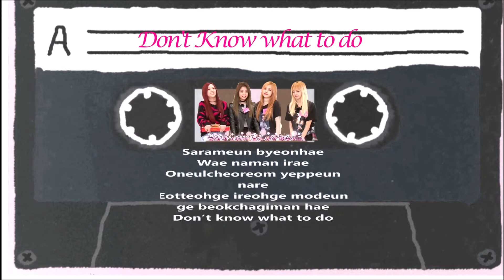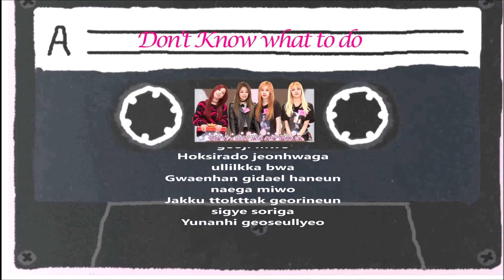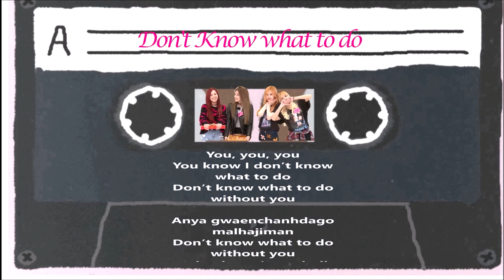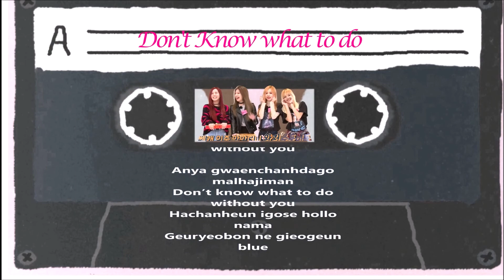Don't What to Do: Best BLACKPINK sidetrack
Breaktime!

Na stress ako from long technical eklabosh..

kaya unwind muna ako dito..

Original..